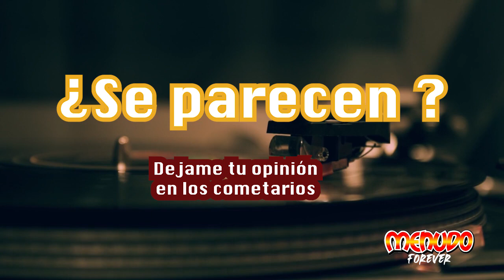menudo serie vs realidad PRIMERA GENERACIÓN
Les comparto una comparativa del cast que interpreto a los integrantes originales de menudo en la serie Subete a mi moto.
Este video es para entretenimiento sin ánimos de ofender a nadie.